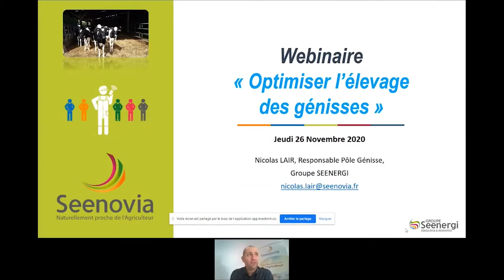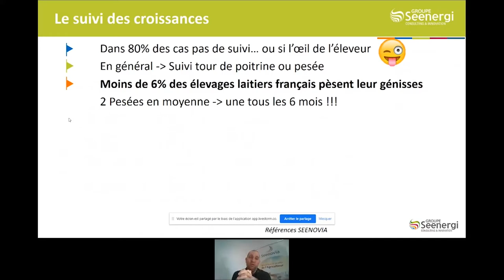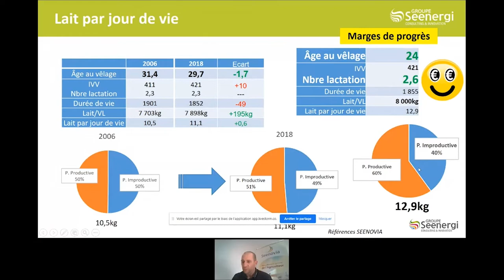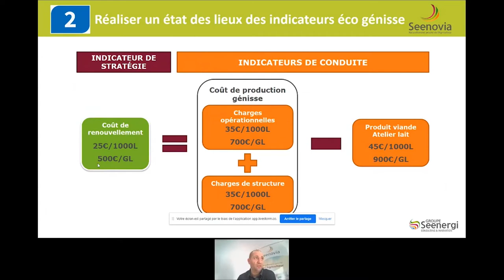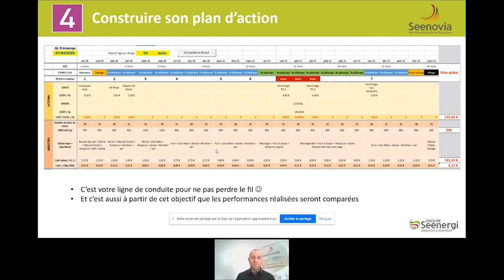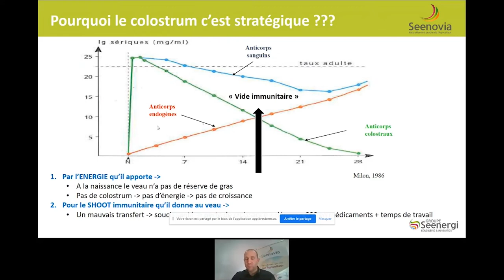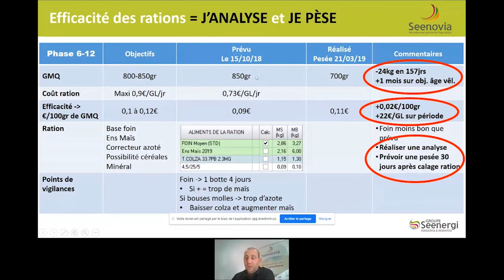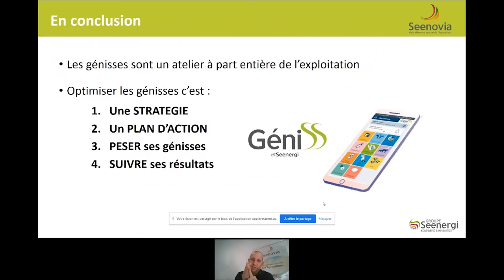[SEENOVIALE LAIT] Optimiser l'élevage des génisses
Intervention de Nicolas LAIR, Responsable Pôle Génisse, lors de la Seenoviale Lait du 26 Novembre 2020.